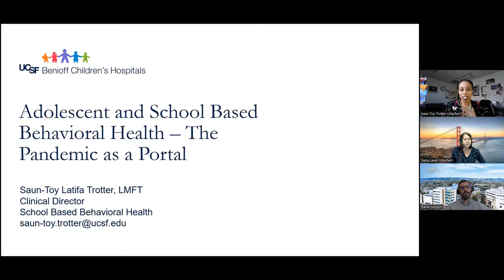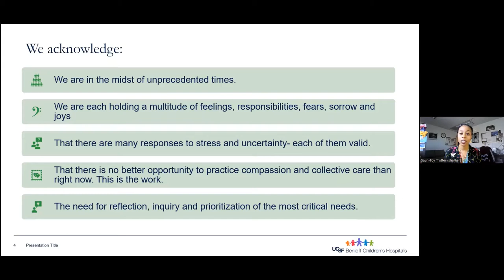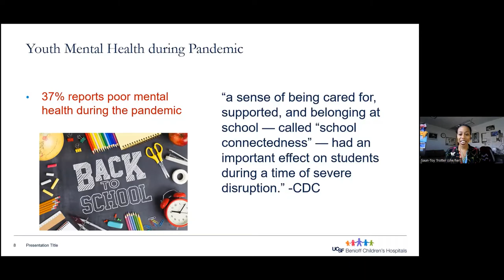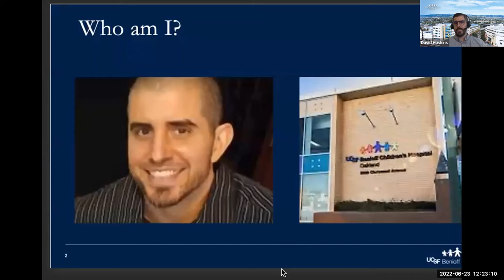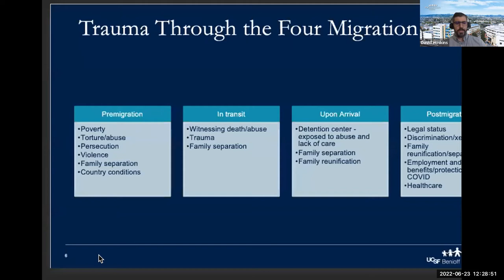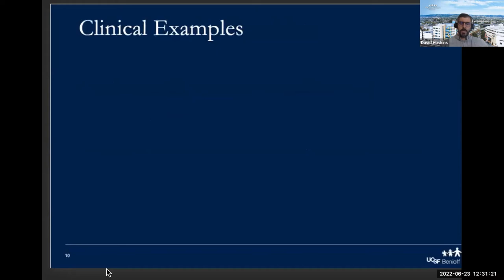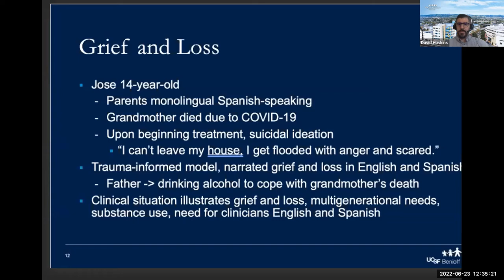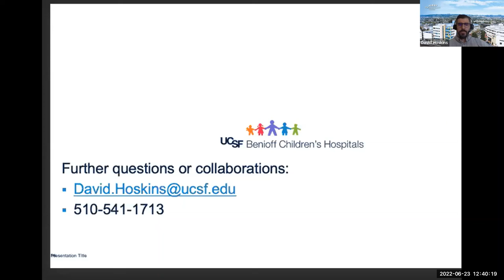UCSF's SFBayCRN Presents Suan-Toy Trotter and David Hoskins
Impact of COVID-19 on the Mental Health of Children and Adolescents:
Lessons Learned in SF Bay Area School and Clinic-Based Settings. Moderated by Gena Lewis and Michael Potter